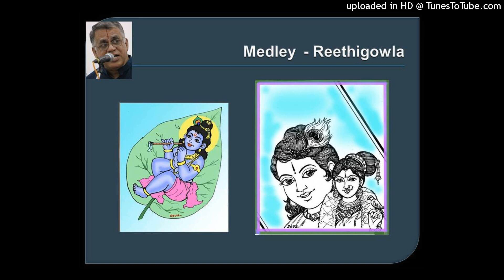Medley -Reethigowla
Medley of Carnatic and light songs in the Raagam Reethigowla , sung by Devanathan with his artwork